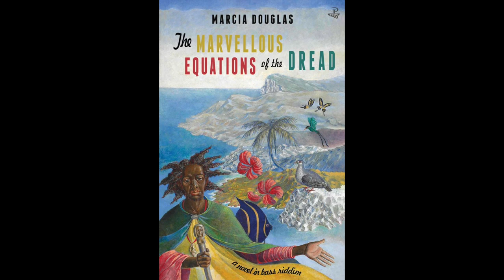Page Turners Plus Reflections on The Marvellous Equations of the Dread by Marcia Douglas